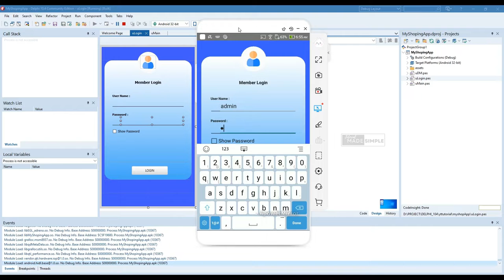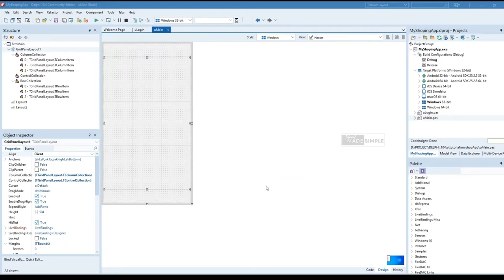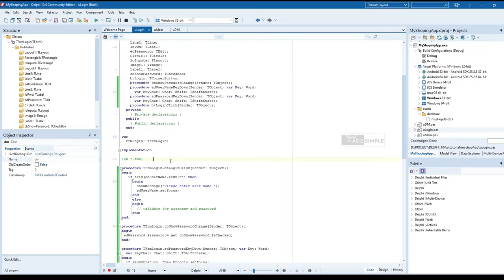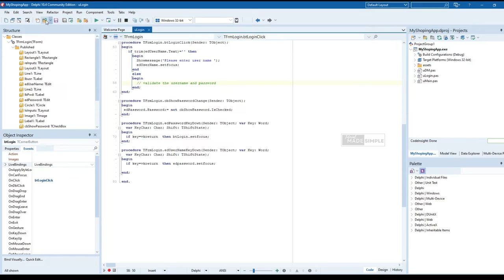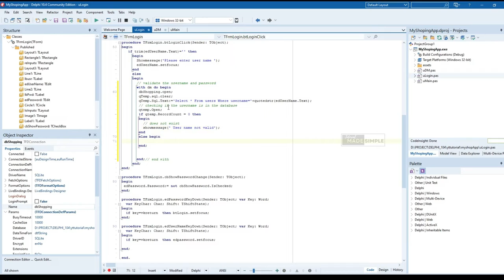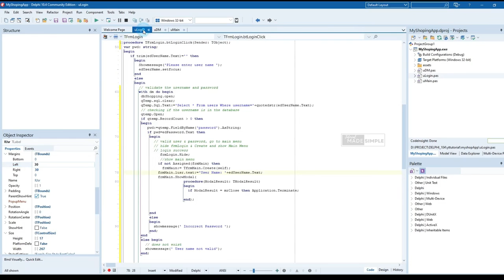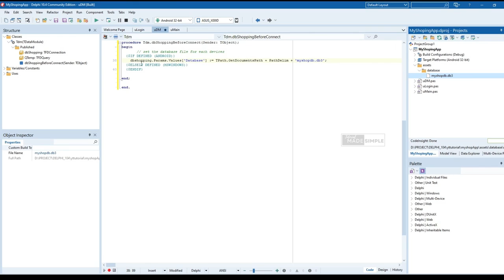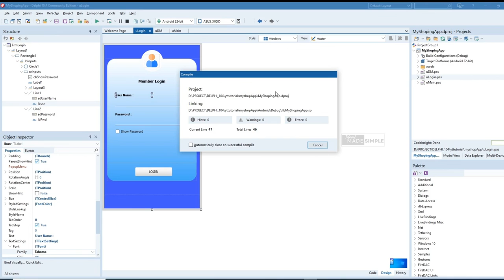Android app tutorial - user login interface and SQL Lite + delphi 10.4 for beginners (Part 2)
Android app development tutorial - create a user login interface and SQL Lite database using delphi 10.4 for beginners

To create this app we need to use :
- DB Browser to create SQLite database
- Embarcadero delphi 10.4 community edition.